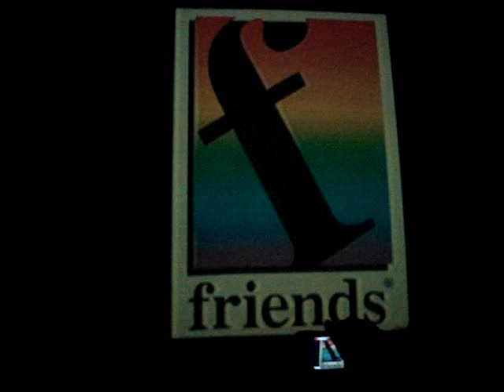LORENA TOP FLUOR - SÁBADO VIP ( BOATE FRIENDS )